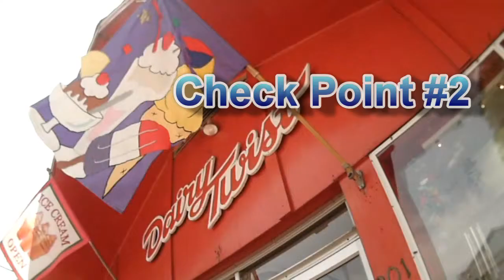Father Fred Poker Run, 2012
Father Fred Poker Run, Traverse City, MI - July 21, 2012

The Northern Chapter Harley Owners Group hosted its annual "Ride for Father Fred" charity event. This was the 20th Anniversary for this ride.